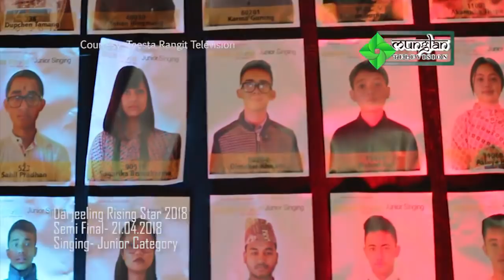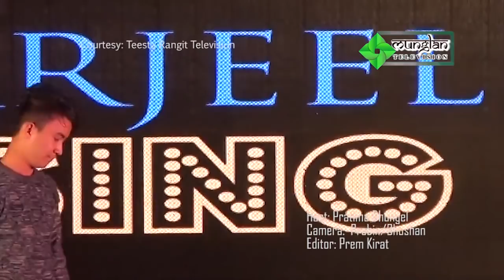Darjeeling Rising Star Semi Final (Junior) Part 1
Special Judge: Adrain Pradhan
Special Host: Supriya Shrestha, Image Channel (Nepali)